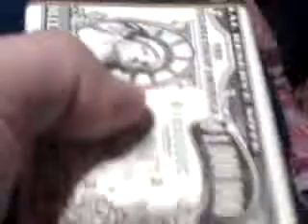JOKE ON GRANDMA SARAH...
MILLION DOLLER CANDY BAR...